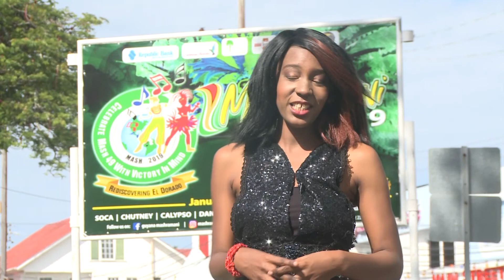We Mashin Ep. 1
Recap of events as of Feb 8, 2019
Updates on next week of events
Interview with Convenor for Chutney Dance Competition